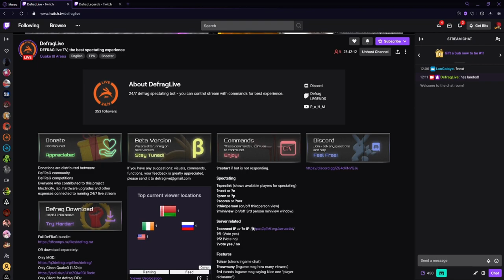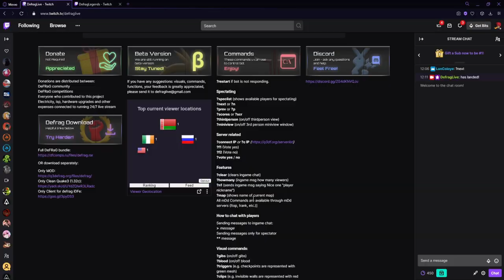DEFRAG NEWS | Новые карты для DF2, Обновление dfcomps, Твичботы Дефрага (ENG SUBS)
neyo#0382
Nosf#0422